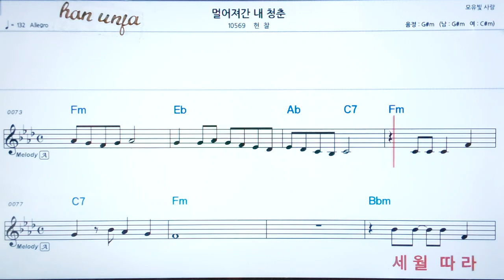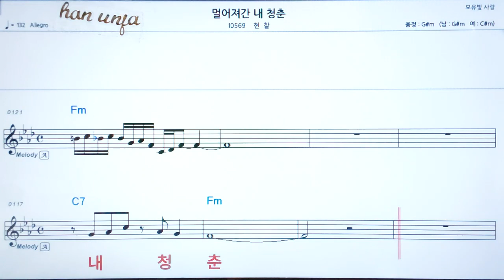💖멀어져간 내 청춘/현찰 👍코드,악보, 가사 ,Karaoke*카라오케 반주